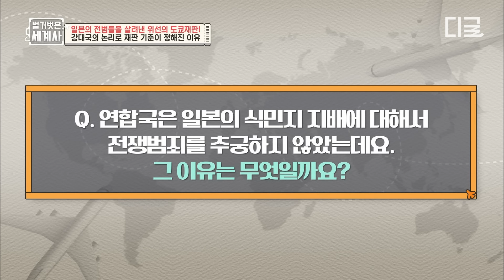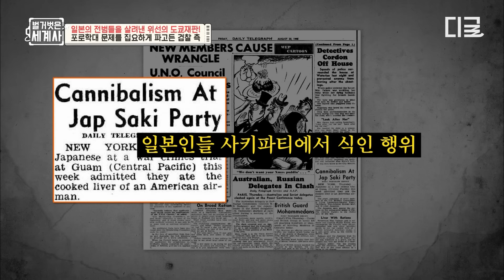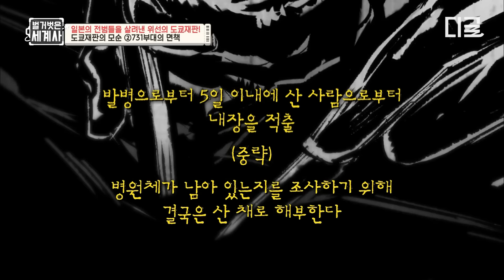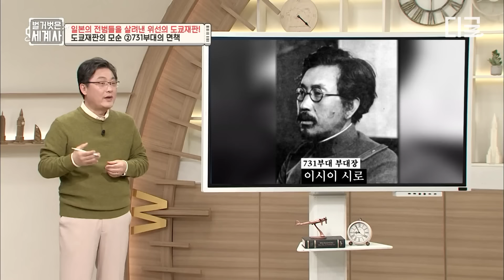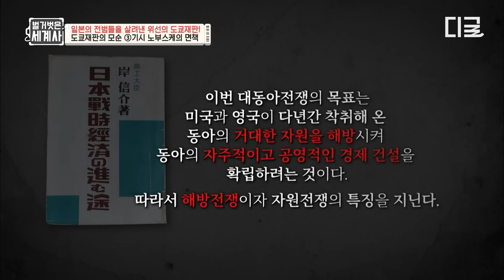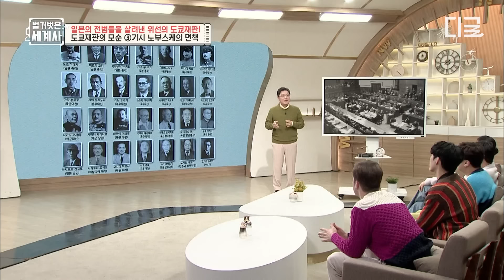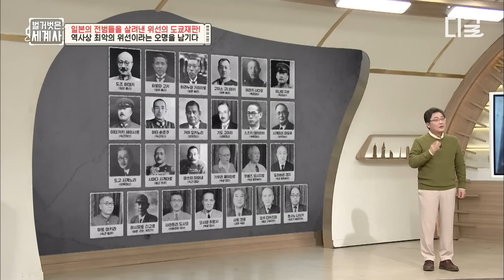[벌거벗은세계사] 전쟁 중 식인 행위까지 서슴지 않았던 일본💥 충격적인 범죄 수준에도 전범들을 처벌하지 못한 이유😱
〈벌거벗은 세계사〉 매주 화 밤 10시 10분 tvN에서!